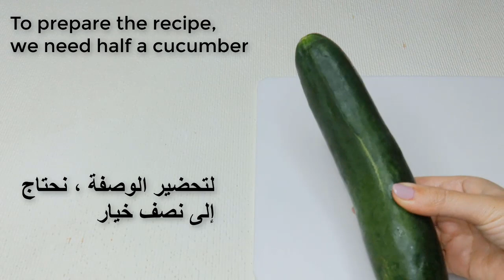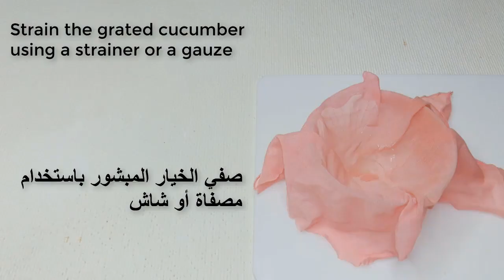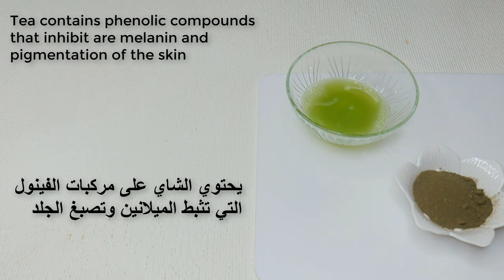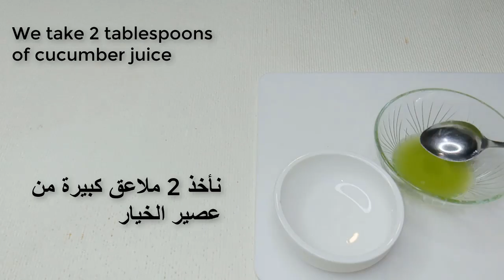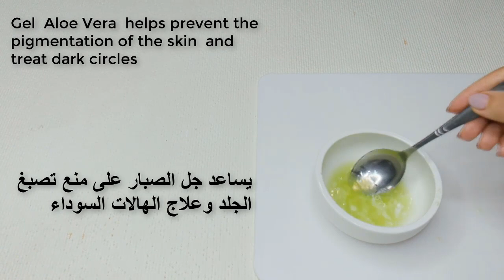In 3 days, remove dark circles and wrinkles around the eyes with a magic ingredient